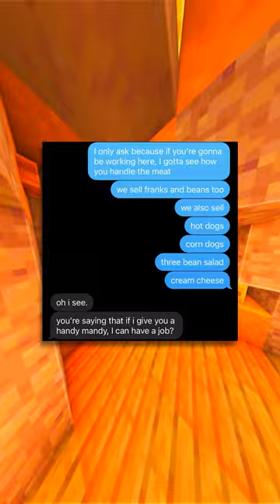game is NOT game 😭